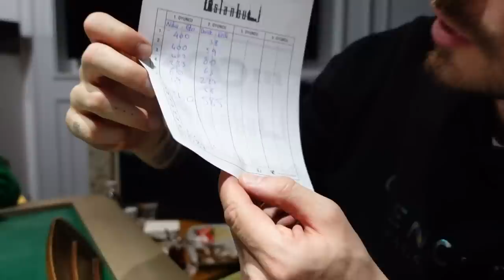vlog | 101 night